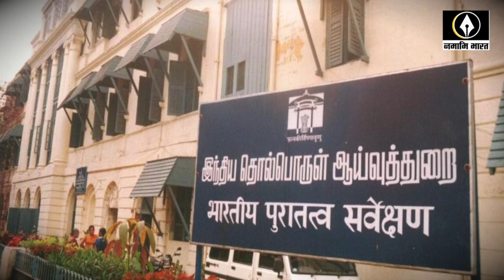राम सेतु के पानी के नीचे चलने वाली हैं ASI की बड़ी रिसर्च , सभी रहस्‍य आएंगे बाहर | Ramsetu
राम सेतु के पानी के नीचे चलने वाली हैं ASI की बड़ी रिसर्च , सभी रहस्‍य आएंगे बाहर